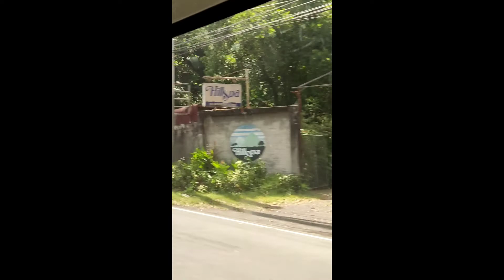Laguna outing in Villa marciana Resort and farm